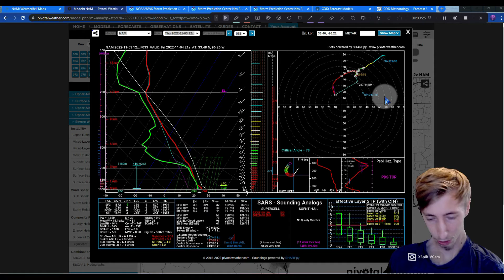Big chance for tornadoes tomorrow!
Big storm front coming to Texas. Watch for the latest news!